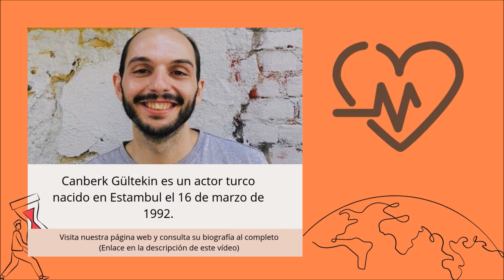Las producciones televisivas que han contado con Canberk Gültekin, de 'Ömer'